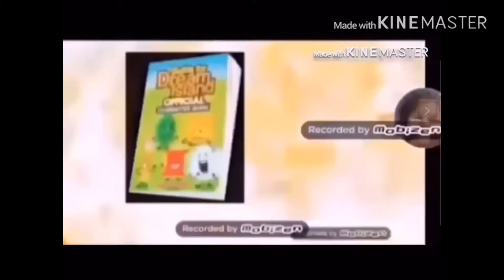A Deleted Video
Sorry If I Deleted It